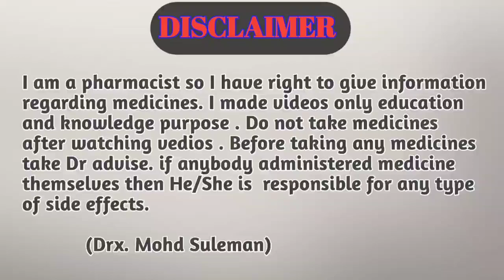लेहसुन की कच्ची कली शहद के साथ खाएं भिर रिजल्ट देखें || lehsun benefits hindi || garlic benefits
Hi guys

Is video me batne bala हु lehsun or sahad ko mila kr kaise khaye or kaisa result ata h.

                       Ok_VlDJwAmTcp5-KIhjg&s=09